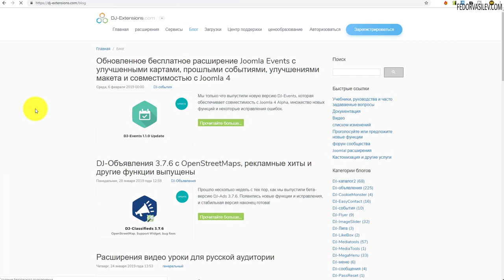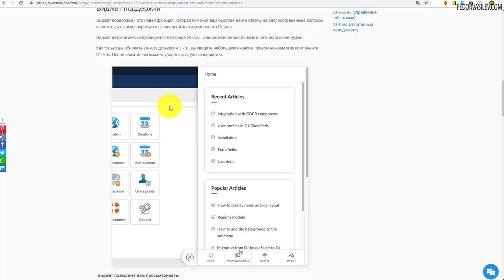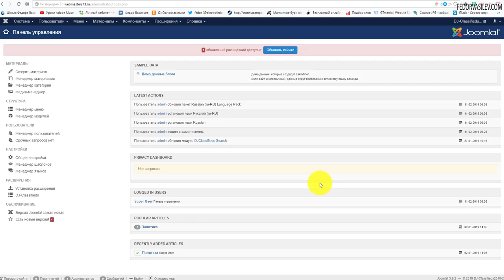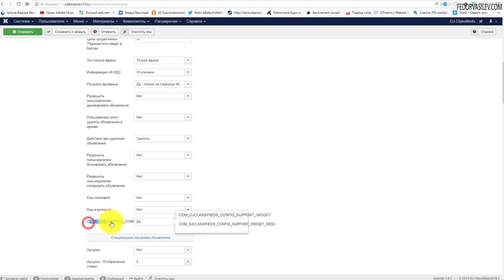Обновилась доска объявлений на Joomla DJ-Classifieds v.3.7.6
В этом видео компонент доска объявлений на Joomla DJ-Classifieds обновился до версии v.3.7.6. Как обновить официально, исправления ошибок.